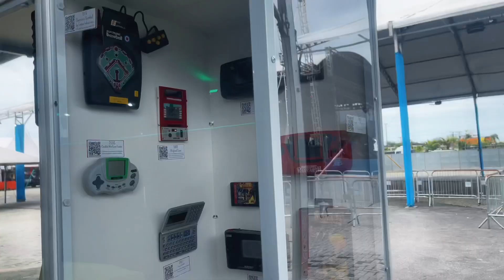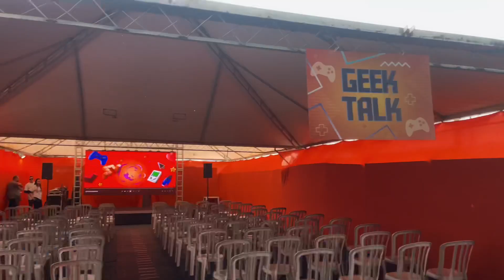CENA NO PRAIA GAMES- DIA 01